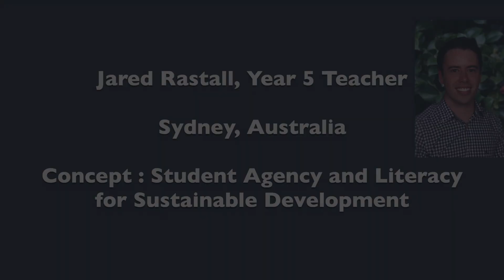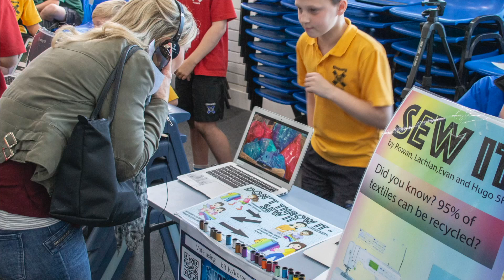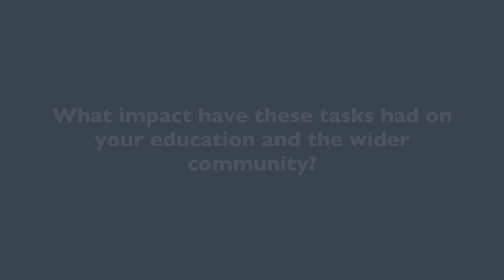OECD | Student agency in sustainable development - Australia, STEM